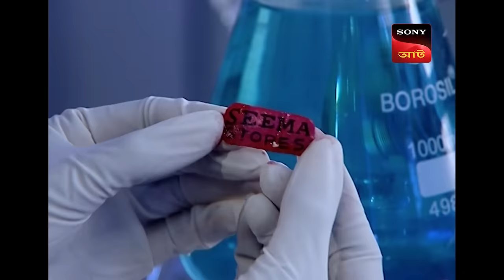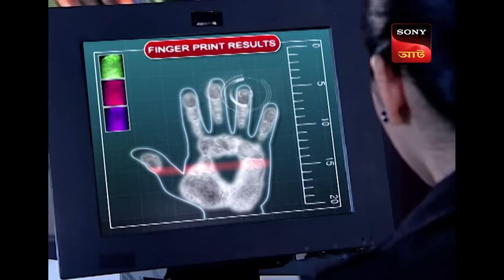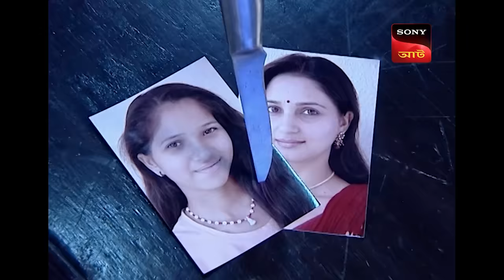Illegal Relations | CID - Special Cases | 1 Apr 2024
A woman gets killed in her own house. Husband Ajay says that he had been robbed the same day. CID found the case of robbery and murder. Forensic tells that they she has been stabbed many times with a knife. It also says that the blood which was found near the dead body is animal blood and not real blood. CID are shocked, they get a lead that murder happened somewhere else not in the house. As they were checking the house they found one more dead body in the same house. Ajay says she is her wife, the women who killed earlier was his girlfriend. He was shocked to see his wife nowhere in the house. Forensic says the actual wife was killed after the girlfriend. And the knife used in the murders is the same knife. Now CID came across the women Reena, who robbed Ajay  s car the same day. She did all this. But it was a part of the prank; she did not know that it would end up in 2 murders. At last Cops solved the case but Reena has disappeared.